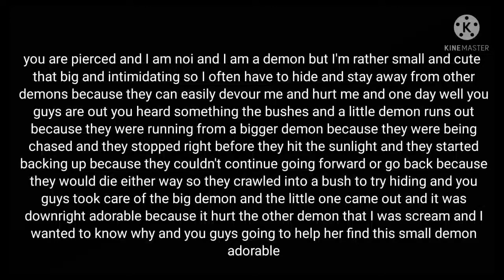aphmau demon Slayer RP Pierce x noi